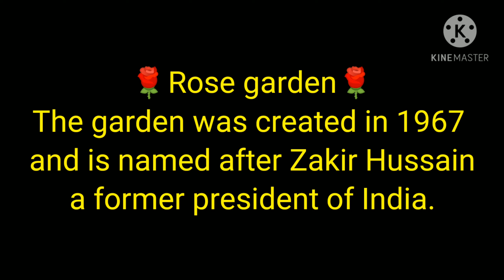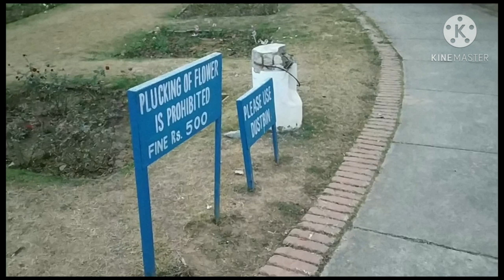Chandigarh Rose Garden one of the famous place in Chandigarh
rosegarden in chandigarh india
Zakir Hussain Rose Garden, is a botanical garden in Chandigarh, India and spread over 30 acres (120,000 m2) of land with 50,000 rose-bushes of 1600 different species.Named after India's former president, Zakir Hussain and created in 1967 under the guidance of Dr Dr M.S.Randhawa, Chandigarh's first chief commissioner, the garden has the distinction of being Asia's largest.The garden has not only roses, but also trees of medicinal value. Some of the medicinal plants that can be spotted here are bel, bahera, harar, camphor and yellow gulmohar. The rose plants have been planted in carved-out lawns and flower beds.
Apart from serving as a host of other events, the Zakir Rose Garden serves as the venue for hosting an annual rose festival called Rose Festival, a major cultural event in Chandigarh during February or March. Celebrated mainly as a tribute to the magnificence of the rose itself, the attractions include food, drinks, joyrides, and contests of varying nature, such as photography, gardening, landscaping, bonsai, and Rose Prince and Princess. The contests are open to the residents or institutions from nearby places